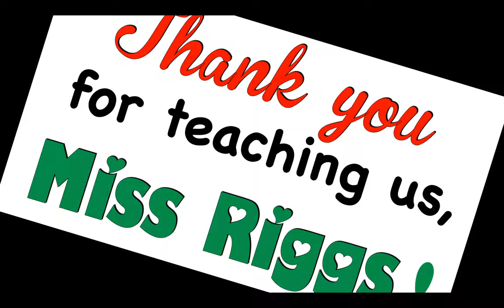Miss Riggs Teacher Appreciation Week